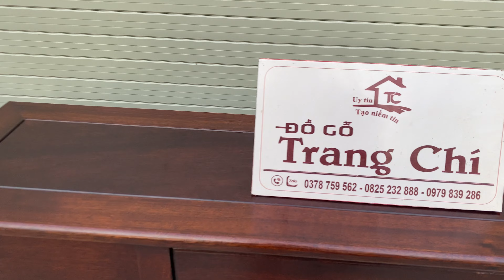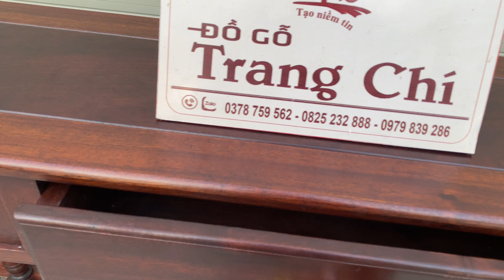Bộ Bàn Và Đôn Kê Cây Chơi Tết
✪  Sản phẩm Đồ Gỗ Trang Chí hiện đang được bán trên ☛ tubaydo.com

Kích thước : Bàn cao 81 Dài 120 Sâu 30
Đôn : Cao 80 Mặt 30
Chất liệu : Gỗ gụ mật

Tel 1 : Minh Chí 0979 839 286 Zalo
Tel 2 : 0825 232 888
Tel 3 : 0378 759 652 zalo

✪  Add : Hải Minh, Hải Hậu, Nam Định

Quý khách thấy này thế nào? Hãy để lại nhận xét bên phía dưới.
Cùng xem chi tiết kỹ hơn sản phẩm này nhé tại đây :

☛ Các bạn có thể ĐẶT CÂU HỎI để mình HỖ TRỢ tại đây nhé!
☛ Bộ Sập Gụ Mai Đào

BộBànV ĐônKêCâyChơiTết